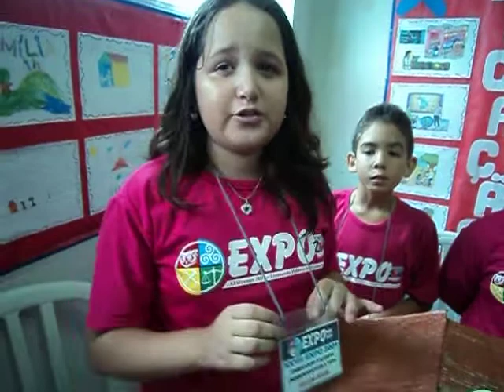22 de abril de 2017